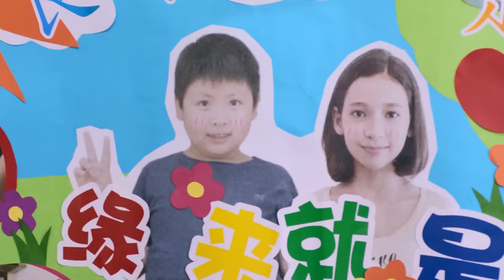MUTLISUB《爱情的进化论》15：钟欣潼贺军翔意外相遇，两人迅速闪婚恋爱，生活却遭遇种种磨难，爱情的世界犹如动物的世界，该如何生存与经营（《古剑奇谭》钟欣潼、《寒武纪》贺军翔）❤️华语甜剧社